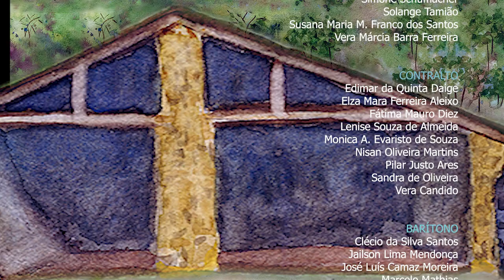Grupo VOZES - Engenho dos Erasmos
Grupo VOZES do Sindicato dos Bancários de Santos e Região.

Arranjo Vocal, Regência, Aquarelas, Produção e Edição de vídeo: Simone Schumacher

Projeto CANTOS DA PRAIA - Compositores e Poetas da Baixada Santista-SP
Música ENGENHO DOS ERASMOS, de Marcos Canduta e Manoel Herzog (CD Canções de Amor Caiçara)
Músicos convidados: CHORO DE BOLSO, Débora Gozzoli (flauta) e Marcos Canduta (violão)